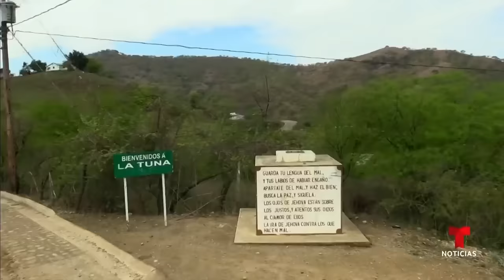Muere la madre de Joaquín 'El Chapo' Guzmán sin poder ver a su hijo | Noticias Telemundo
Video oficial de Noticias Telemundo. María Consuelo Loera Pérez falleció a los 94 años en una clínica privada de Culiacán, Sinaloa, luego de haber pasado buena parte de su vida en la hacienda La Tuna, en el municipio Badiraguato, donde nacieron sus seis hijos.